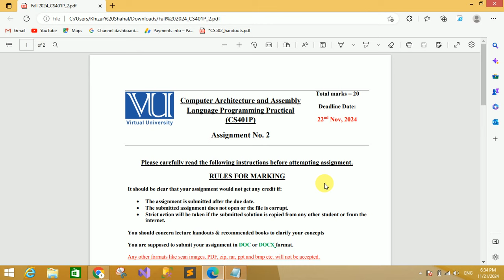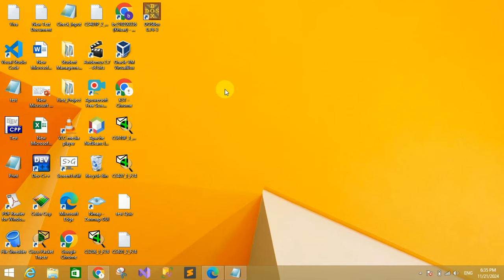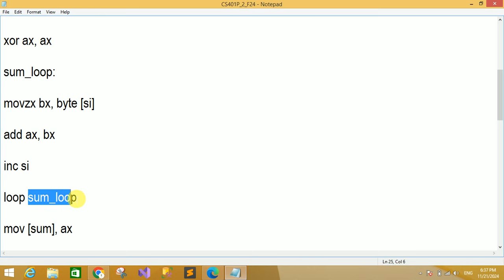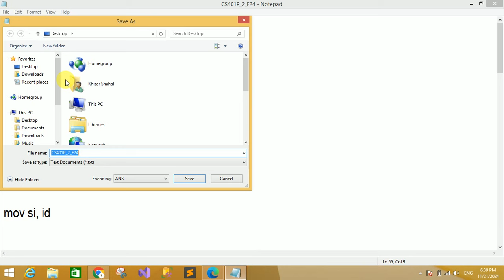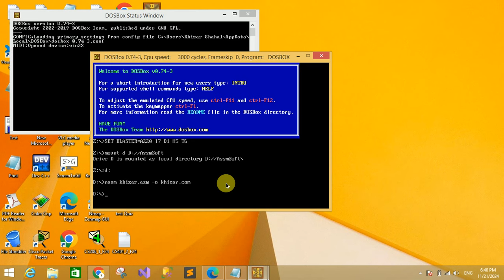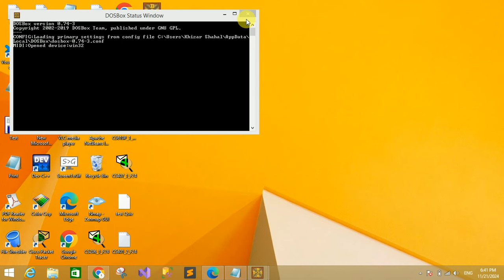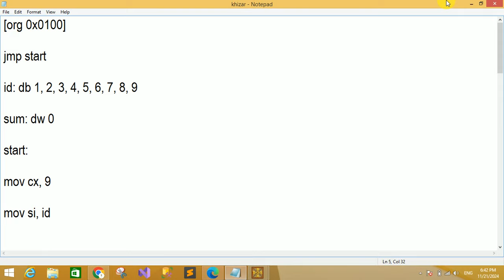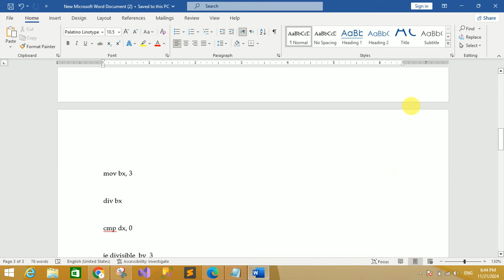CS401P Assignment 2 Solution Fall 2024 | CS401P Assignment No 2 Fall 2024 | KST Learning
All Assignments
All Quiz
All GDB
Online Classes